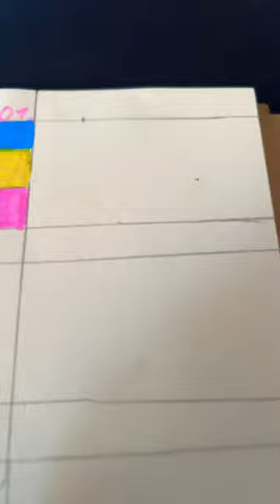Drawing the flag of Brazil. What’s next?